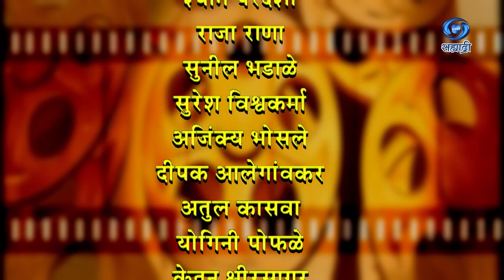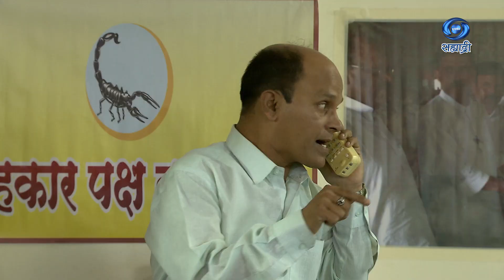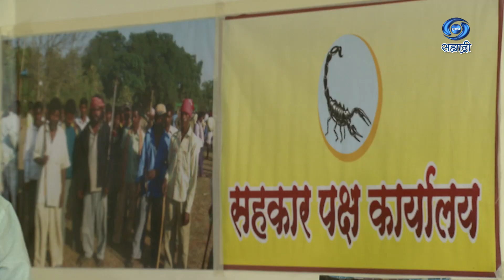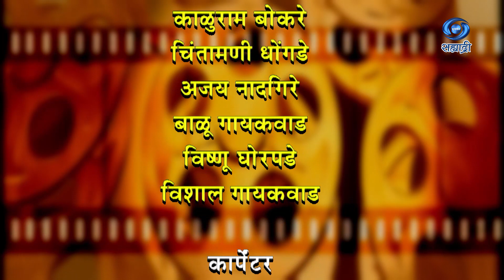Ratra Vanvyachi | रात्र वणव्याची | Ep 26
रात्र वणव्याची... संकल्पना - मुकेश शर्मा... कथा गीत - नीला सत्यनारायण... पटकथा संवाद - मिलिंद गाडगीळ... संगीत - नरेंद्र भिडे... गायन - तनुजा जोग... दिग्दर्शक - विक्रम गोखले...  निर्माता - दिग्दर्शिक - डॉ. अश्विनी कुमार... प्रस्तुती मुंबई दूरदर्शन..
DD Sahyadri
Doordarshan Mumbai
Sahyadri Marathi
Show : ' Ratra Vanvyachi '_' आणखी एक कहाणी -  '
Artist : श्रीकांत मोघे
फैयाज़ शेख़
इला भाटे
माधव अभ्यंकर
श्रीराम कोल्हटकर
मीना सोनावणे
शंतनू मोघे
कांचन जाधव
नितीन धंदुके
दिलीप अष्टेकर
राहूल सोलापूरकर
आणि इतर